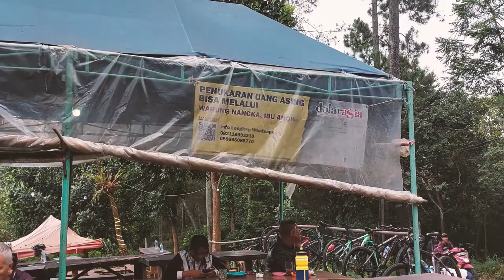MTB PATROL 093 KALAH SAMA SEPEDA LIPAT DI TANJAKAN.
Gowes dengan trek yang menanjak memerlukan fisik yang bagus, tidak peduli jenis sepedanya meskipun sepeda lipat kalau fisiknya bagus bisa mengalahkan sepeda MTB. tidak peduli juga cewek atau cowok.